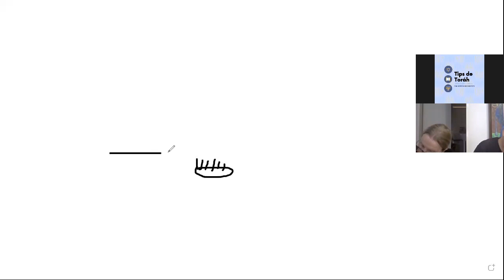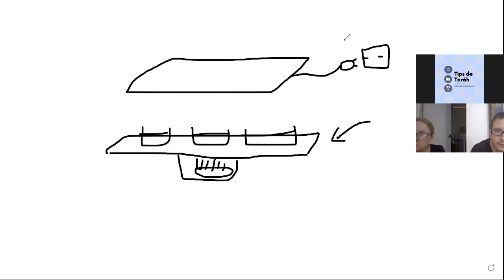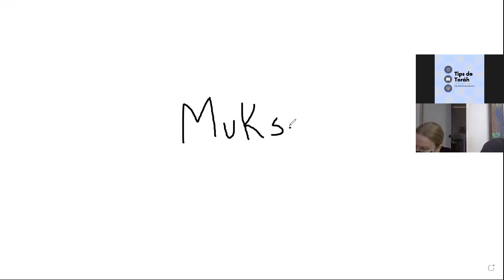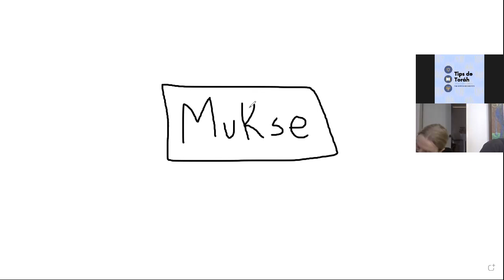SHABAT - Curso Básico clase 2.